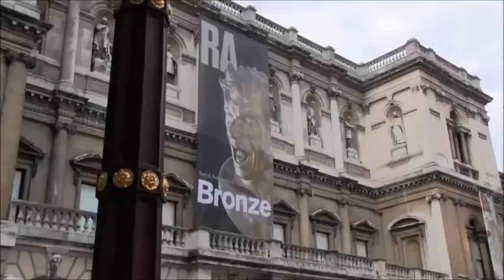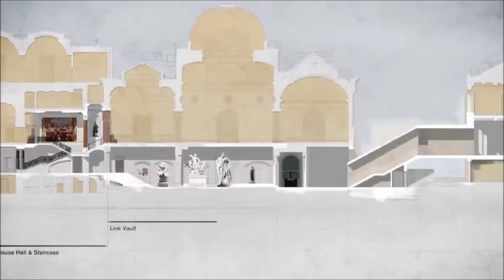Redeveloping the Royal Academy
Royal Academy of Arts
For nearly 250 years, the RA has been a place to make, exhibit and debate art. For our anniversary in 2018 we are opening up the RA as never before, transforming our historic buildings – and inviting Friends and visitors old and new to celebrate with us. Our buildings, Burlington House on Piccadilly and 6 Burlington Gardens, will be united through designs by internationally-acclaimed architect David Chipperfield RA. The redevelopment will reveal the elements that make the RA unique, sharing with the public our historic treasures, the work of our Academicians and the RA Schools, alongside our world-class exhibitions programme.
Preview best events, places to visit and things to do in the world's leading cities on your smart phone: